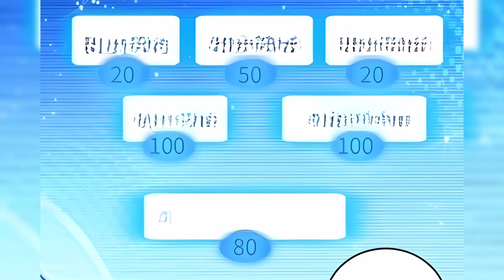[P18] My husband is A white Tiger!!! When beauty meets beasts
🔥 When beauty meets beasts Recap Ch111-115
Story Line：
What a surprise! Lin Huanhuan traveled to another world when she had a bath. In this world, there are cute male beasts in hide skirts with long legs everywhere! And these beasts want to be her mates! Usually love with another race wouldn't end well. But fortunately, she has got a system of existence in this world of beasts in her mind, through which she learns to live. Learn and live! There are many other things aside from having sex!